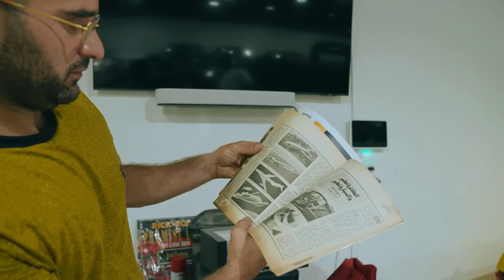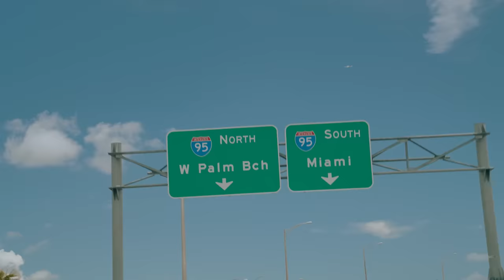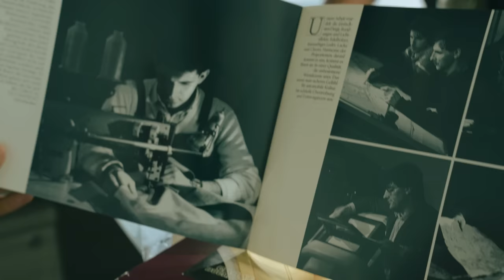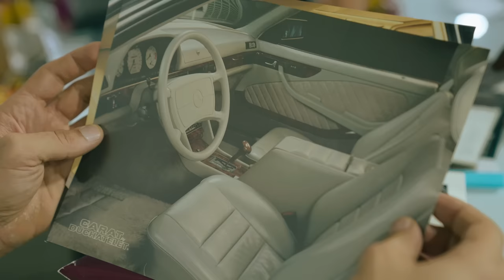WON at Auction! INSANE Three Car Delivery from Japan | VLOG #024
Aside from the insane three car delivery a month after the show, the weeks after the Rick Ross Car Show were a bit slow. Mainly a lot of cleaning after the flood in Boca Raton, and a lot of organizing the cars to make space for an insane three car delivery from Japan. Some of the cars we moved included a W123 MAE widebody, a couple S65 AMGs, a Lorinser 500 SEC, a Carat Duchatelet 190E, and a W124 Brabus 6.0. The delivery that came in was even better! We got the 190E EVO II, S72 AMG Widebody, and 500E 6.0 Hammer! The EVO II had a few issues to sort out for it to run, and now it's undergoing a full restoration!